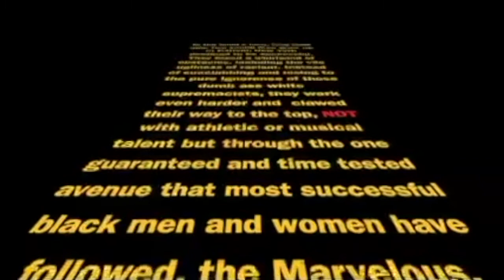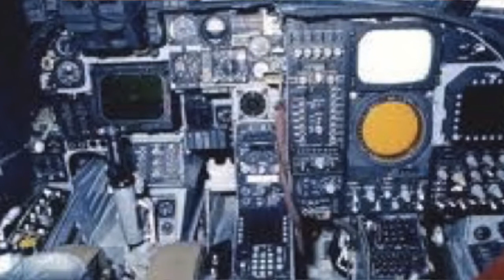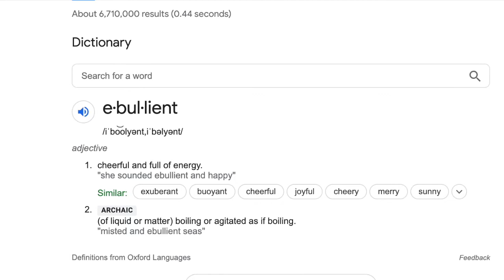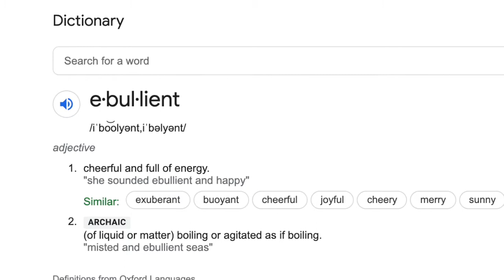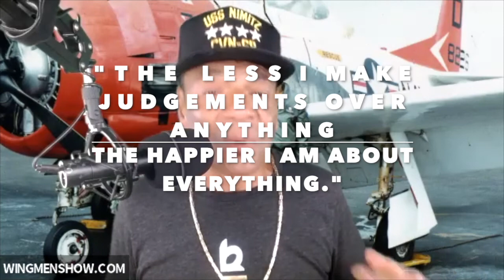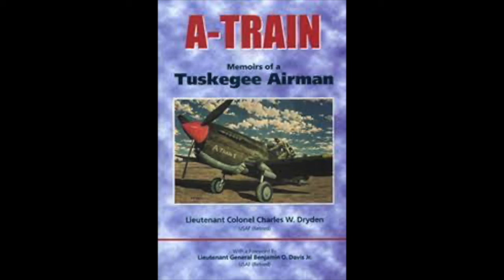Likes, Quality or QUANTITY! I TheWingmenShow Podcast ✈️🎙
EPISODE31: Likes, Quality or QUANTITY!

TheWingmenShow Podcast ✈️🎙

LISTEN & FOLLOW THE PODCAST

EPISODE31:
It’s good to be liked, but more important who likes you and are you respected; stay true to your word. Flying in Bad weather? Weather affects pilots before, during and after flight, and is a major factor in decision making. Drew beats up on his Commanding Officer, but in a good way. Unvaccinated people who claim to be doing their own research have never taken a science course in their lives. There are elderly people and obese people; but you rarely see obese people who are elderly. Many of the original Tuskeegee Airmen fought in World War 2, Korea and Vietnam, yet few know anything of their history.

Elapsed Time Stamp

00:00 –   02:00   Introduction

02:05—   05:35   Be True To Yourself

05:40 —  11:45   Pilots Always Think About Weather

11:50 —  18:00   Drew Won’t Break Through The Hard Deck

18:05 —  24:30   The Unvaccinated Are Causing Shortages

24:35 —  28:10   You Don’t See Many Elderly Old Folks

28:15 — 34:30   The Tuskeegee Airmen Up Close

NEW TO THE WINGMEN SHOW:
In the Hood a long, long time ago two men grew up in Harlem, NY destined to be successful. They both faced obstacles including the ugliness of racism. They worked even harder and followed the path of education. They have college degrees, are Navy Jet Pilots, Airline Pilots and authors. They are Drew Brown ‘Dark Gable’ and Dr. Paul Thompson ‘Ebony’. The goal of the show is to inspire listeners to become wingmen to others.